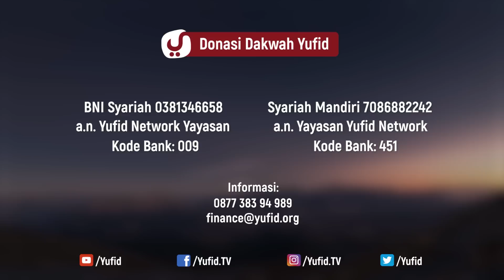Malaikat Penjaga Siang Dan Malam - Ustadz Ahmad Zainuddin, Lc.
Tahukah kita bahwa ada para malaikat dan tugasnya turun silih berganti pada setiap siang dan malam, lalu untuk apakah mereka turun ke bumi?
lalu terlepas dari itu semua, sebenarnya dalam rangka apakah malaikat siang dan malam turun bergantian ke bumi? Yuk simak videonya.

Mutiara Hikmah: Malaikat Penjaga Siang Dan Malam - Ustadz Ahmad Zainuddin, Lc.

DONASI UNTUK VIDEO DAKWAH DAPAT DISALURKAN KE:
BNI SYARIAH
a.n. YUFID NETWORK YAYASAN
BANK SYARIAH MANDIRI
a.n. YAYASAN YUFID NETWORK